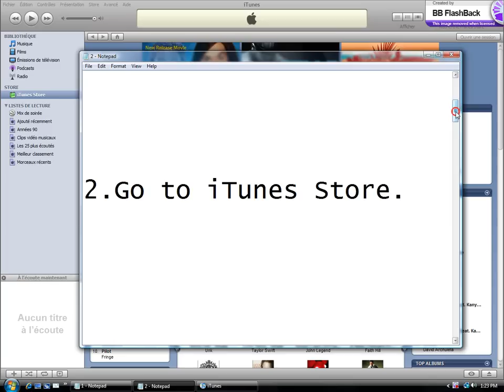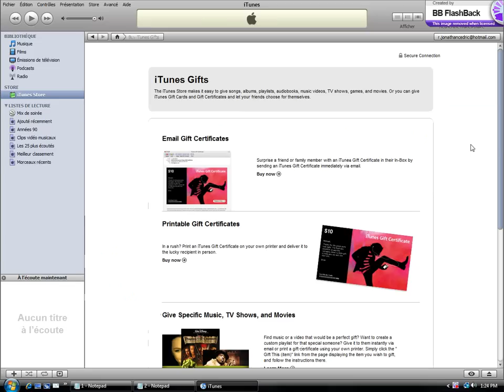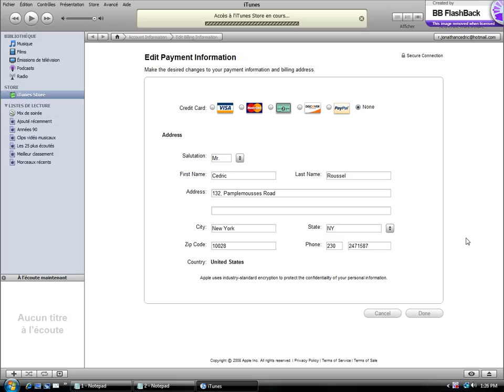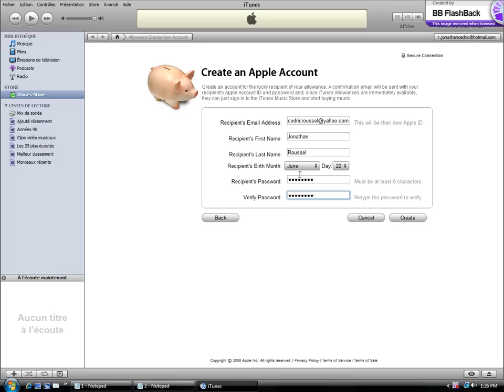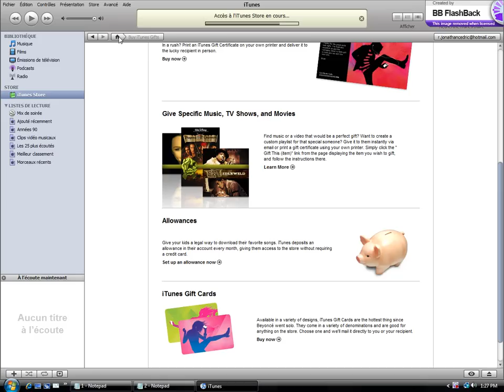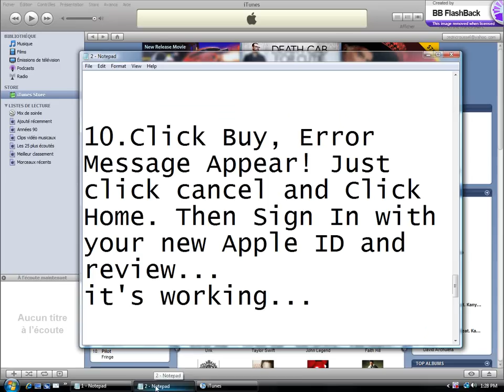Create free iTunes Account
How to creates free iTunes Account using another existing free Account.